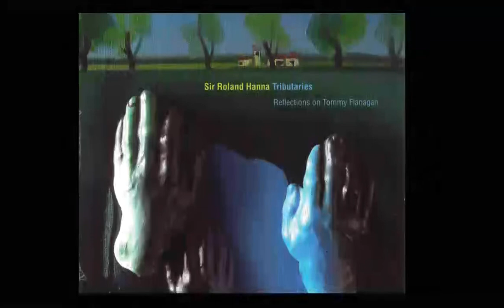Never Let Me Go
Sir Roland Hanna, Piano

🎧 Amazon Music